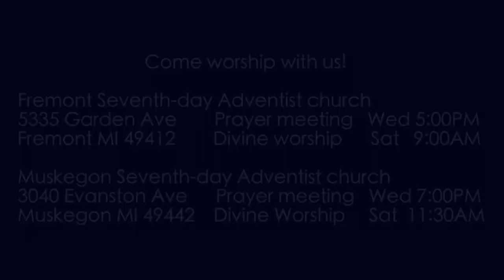Exodus 25:1-7 Introducing the Sanctuary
With the arrival of chapter 25, we come to the introduction of the sanctuary or tabernacle--God's means of dealing with sin so that He and His people may dwell together as originally intended.